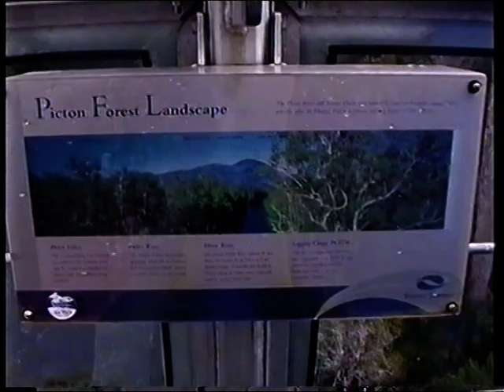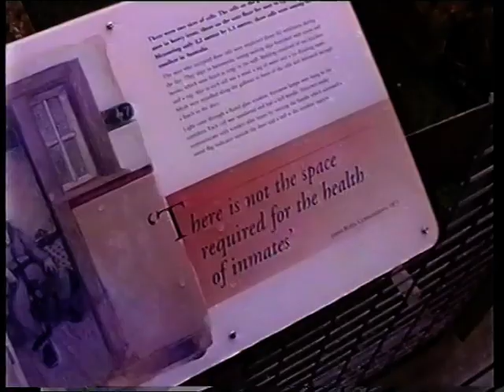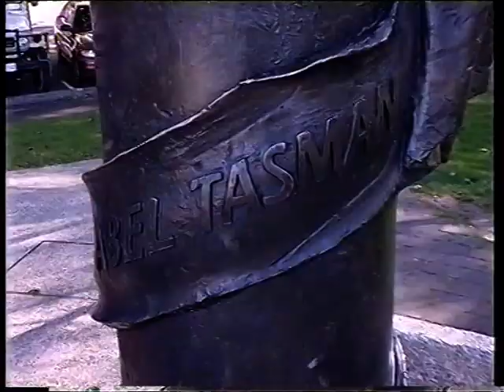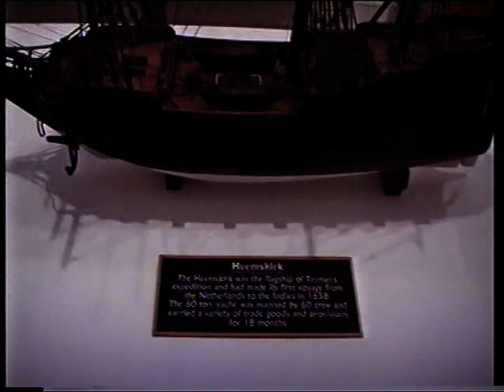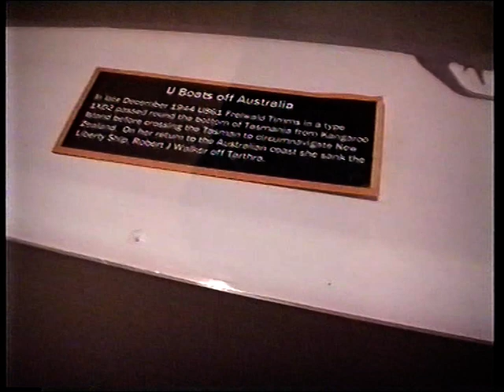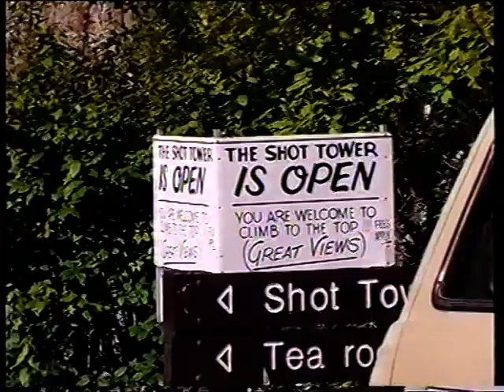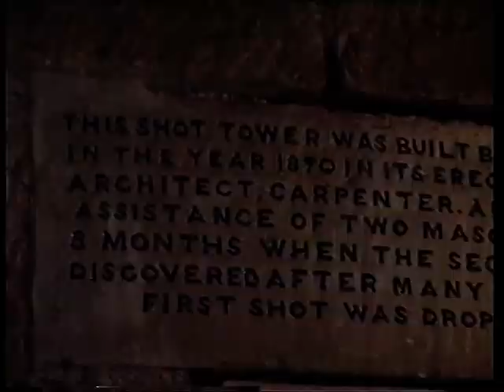02 Choir walk Forest Tree Skywalk Gathering and service at Port Arthur to Shot Tower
Travel to Tasmania for the Sing Australia Hobart National Gathering.

There are a few bad pixellated and broken up bits during the Sing Australia evening and dinner.. a dying camera or some interference!

Then several weeks touring all over Tasmania in Smoky60Series with the
VelcroPalace and making 4x4hr VHS videos
 copied from MiniDV tapes #28 to #36 all documented on flickr at TASIVHS B1/93 B2/208